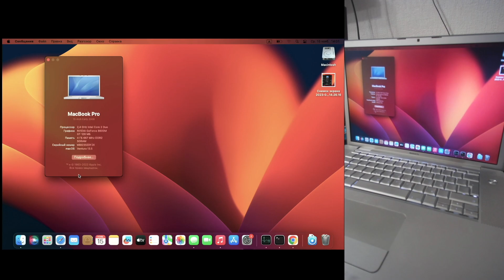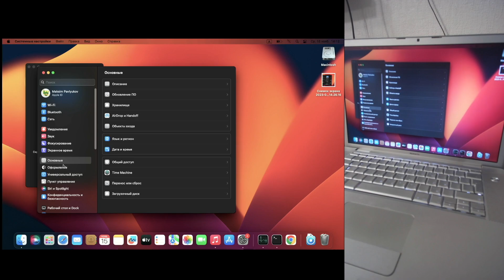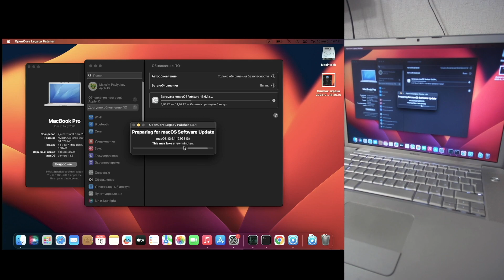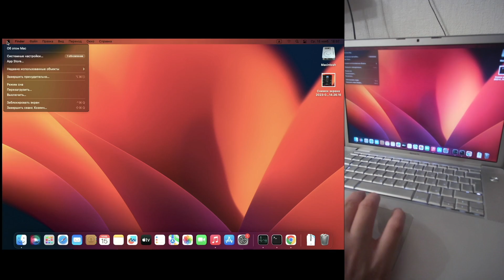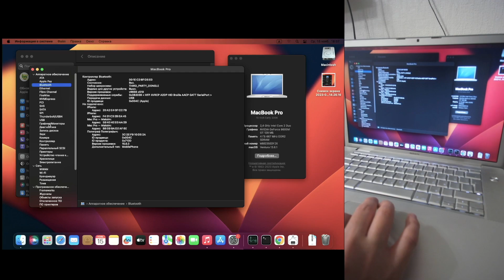Прости нас Стив! macOS 13.6.1 на MacBook Pro 4.1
Совершенное творение начала 2008го года - MacBook Pro 4.1 - пало жертвой моих экспериментов и приняло удар ужасной macOS 13.6.1 Ventura!

Ссылку на установочный пакет MacOS 13.5 вы может легко найти в моём телеграм канале

Поддержать автора копеечкой можно так:
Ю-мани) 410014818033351